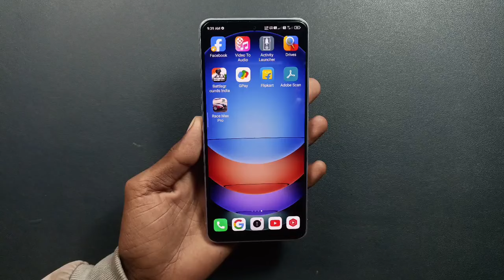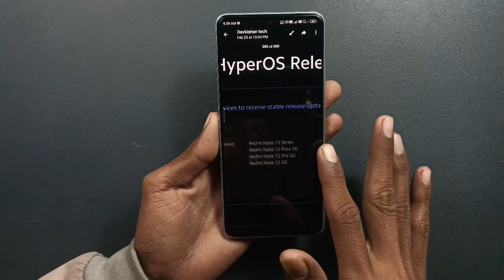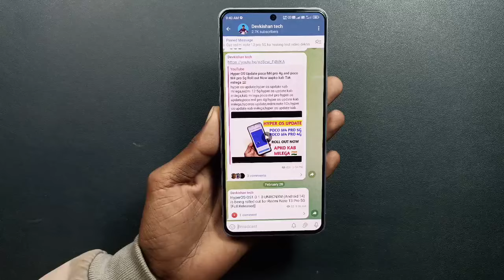Hyper OS Update redmi Note 13 pro,pro plus,redmi Note 13 5g kab Tak milega 🇮🇳 India